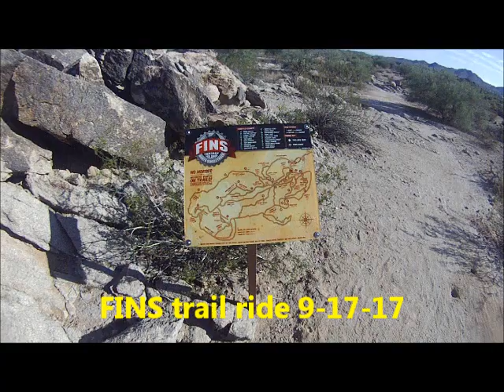Fantasy Island Estrella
mountain biking trails FINS